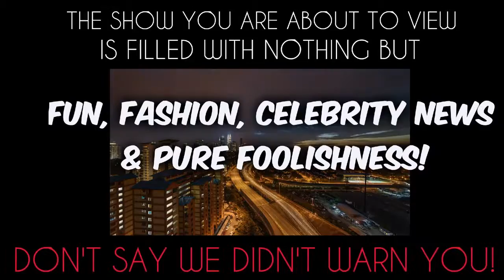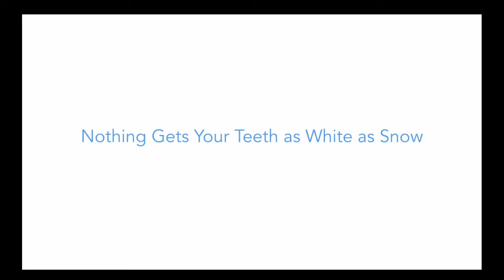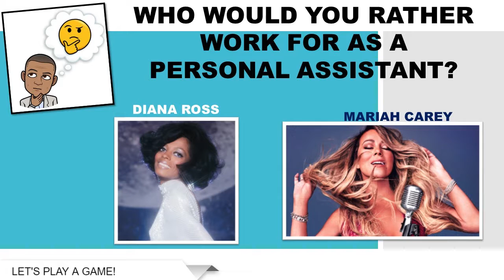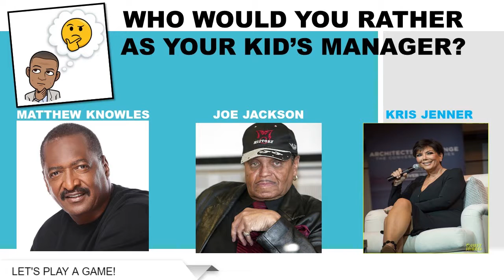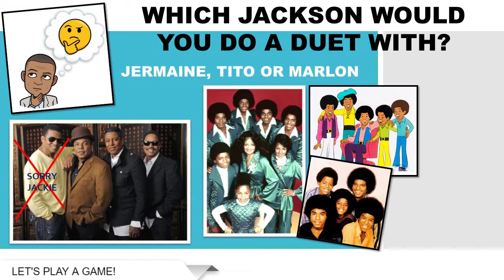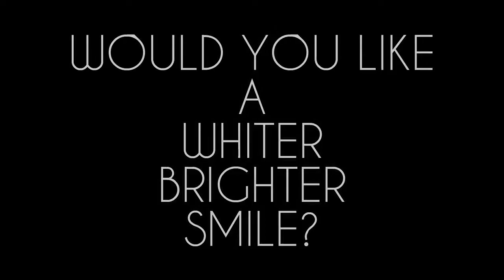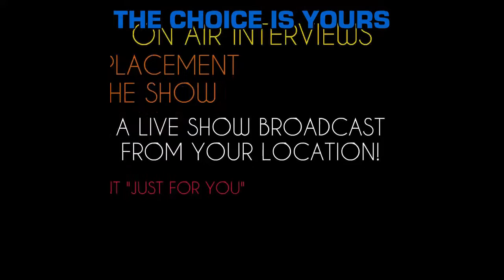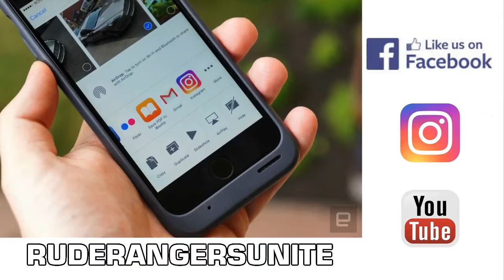Rudy's Room - Season 3, Episode 3 "The One With A Lot Of Independence"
Rudy's Room - Season 3, Episode 3 "The One With A Lot Of Independence". Rudy's Room is live before a studio audience at Strong Island Television & Paradise Studios in New York! for more episodes.